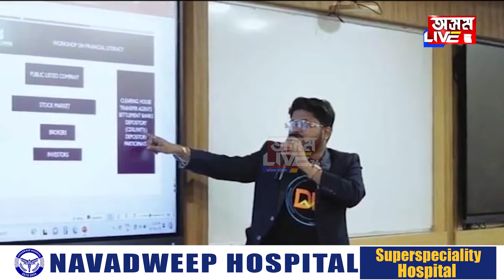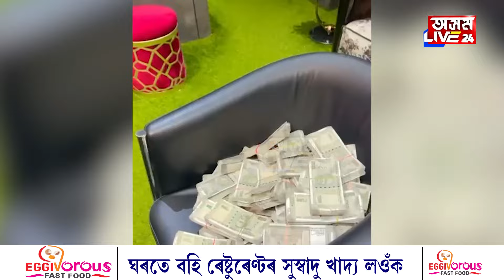ক’ত অন্তৰ্ধান হ'ল ট্ৰেডিঙৰ খলনায়ক দীপাংকৰ বৰ্মন?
ক’ত অন্তৰ্ধান হ'ল ট্ৰেডিঙৰ খলনায়ক দীপাংকৰ বৰ্মন? এমাহ ধৰি ক্লু এটাও লাভ নকৰিলে অসম আৰক্ষীয়ে। SIৰ পৰিৱৰ্তে তদন্তৰ দায়িত্ব দিলে IPS বিষয়াক। জালত পৰিবনে মহাপ্ৰৱঞ্চক দীপাংকৰ বৰ্মন?